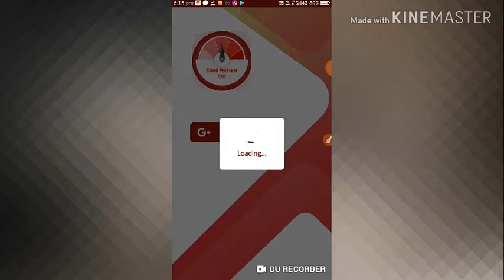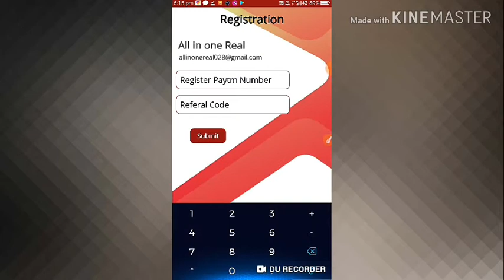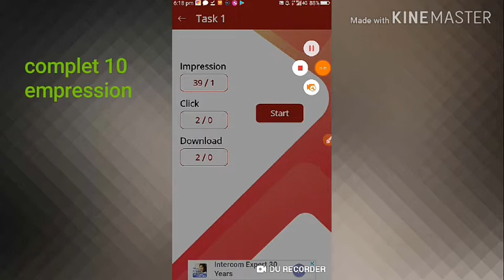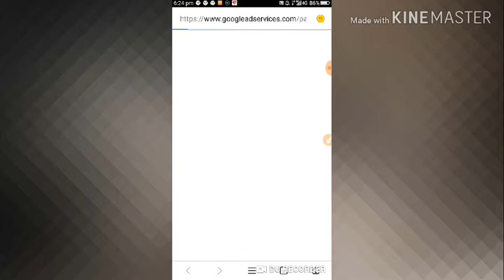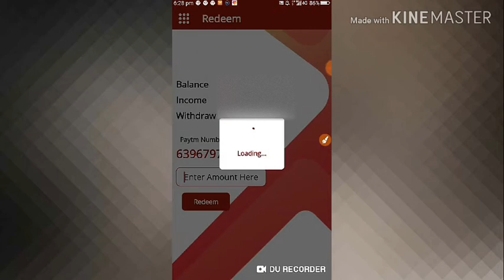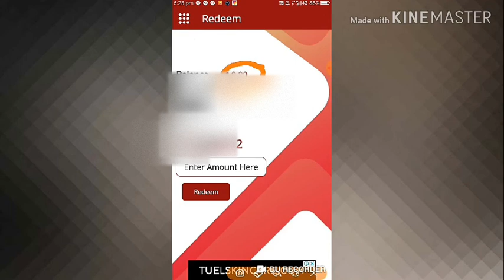earn paytm cash rs 10 free 5 minutes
Hello,  This is Blood Pressure Diet about Finance, I Wish that you install it...